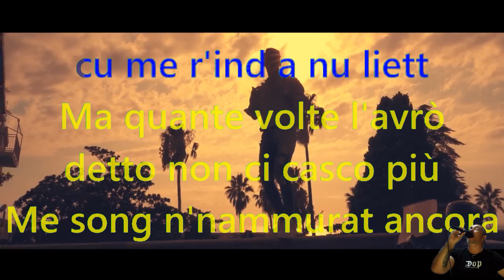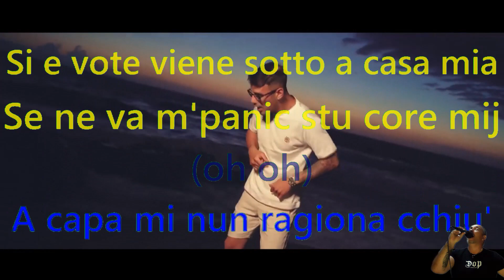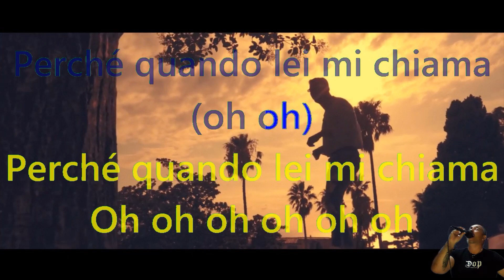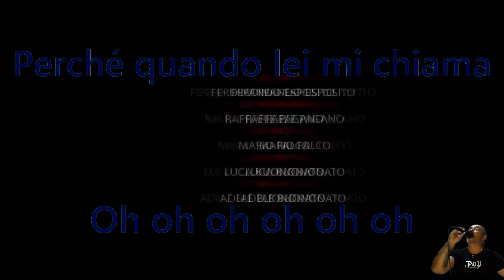Angelo Famao - Quando Lei Mi Chiama GERMANO ACCAPPA